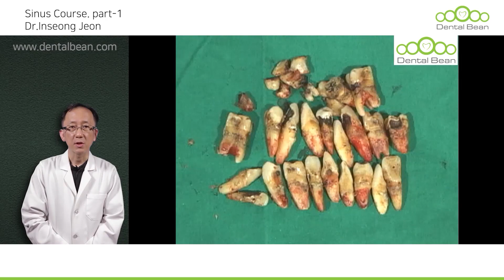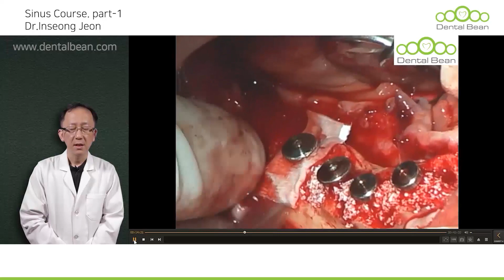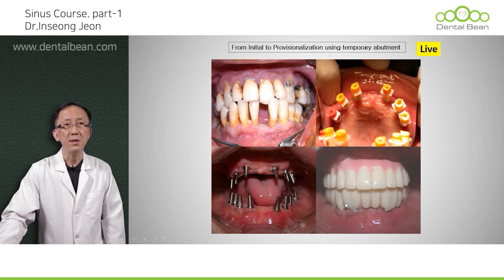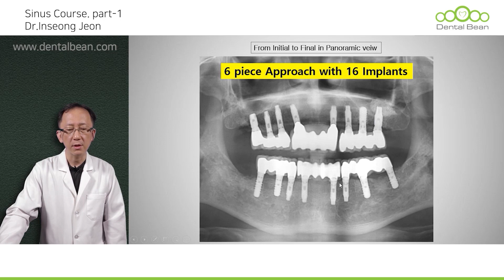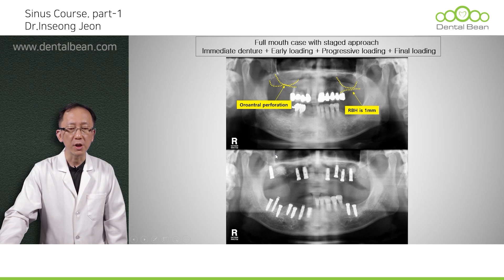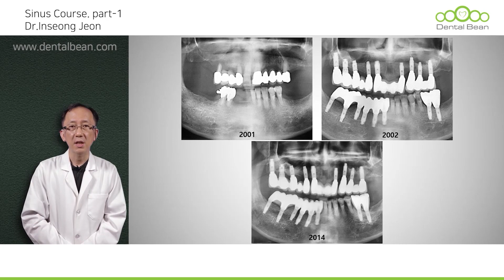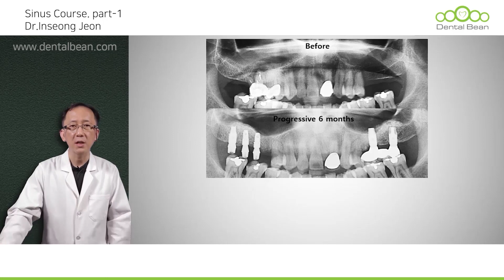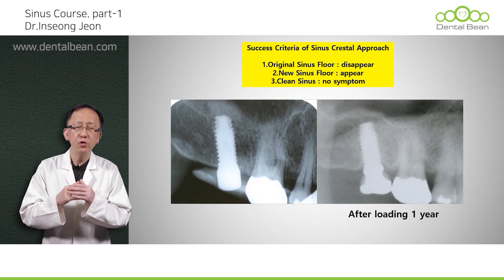[ENG] Sinus Surgery Course. Part-1 [Dentalbean]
[ Lecture abstract ]
Generally, for a successful sinus grafting surgery, we have start 3 considering factors. I want to call this factors are 3 concepts. First one is a understanding of pneumatization, next one is a understanding of a septum and final one is a understanding of a ostium patency. The meaning of each one has a strong relation with sinus grafting surgery, crestal or lateral approach. In this course, I organize a step by step surgical sequence from a anatomical aspect and finally I allowed much time for a sinus grafting complications. Anatomical shape has a strong influence on flap design, lateral window position and also relate with a sinus membrane elevation. This kind of factors has a strong connection with final bone formation in the sinus cavity. And I make a new guideline of crestal versus lateral approach with bone grafting or nothing graft comparison. Most of doctors are worried about a sinus membrane perforations, so in the later part I suggest a novel repairing techniques in many various ways. Finally I talked about a oro-antral perforation repairing by several effective approaching methods. This kind of crestal or lateral approach is highly effective in sinus disease control, too. In a conclusion, sinus grafting surgery(crestal/lateral, with bone/without bone) is highly predictable procedure especially in general practioner and I am very sure that this course will be helpful to doctors who want to do a sinus surgery.

1. Access the DentalBean homepage (Korean/English/Chinese)
2. Click Sign in to proceed with membership registration.
3. Search for the course and instructor you want
4. Start taking lectures

Thanks!